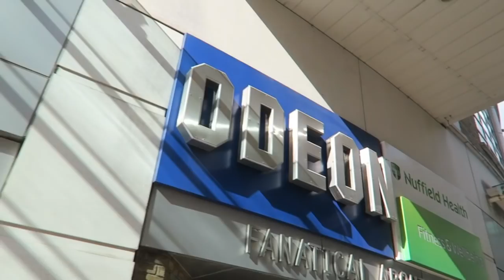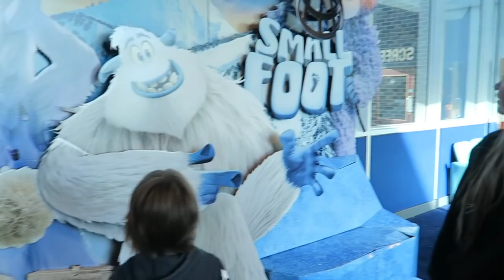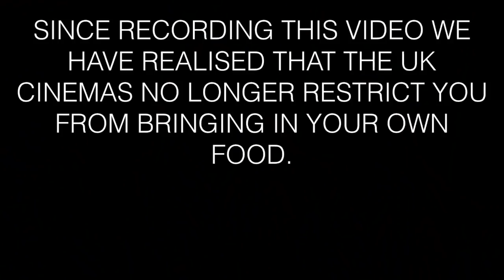HOW MUCH FOOD CAN WE SNEAK INTO THE CINEMA?! 😂 The manager came after us!!! 😮 Food challenge!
Hey FreeGang we are coming to you livebutnotlive from inside a cinema / movie theatre for a fun food challenge where we have to see how many snacks we can sneak into the movies!

HOW MUCH FOOD CAN WE SNEAK INTO THE CINEMA?! 😂 The manager came after us!!! 😮